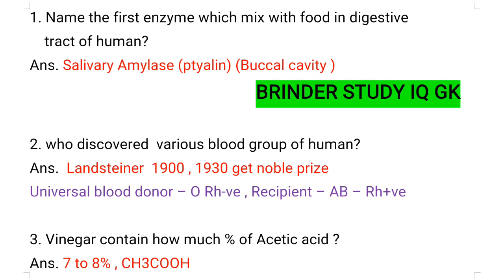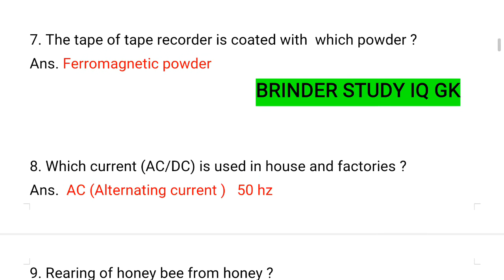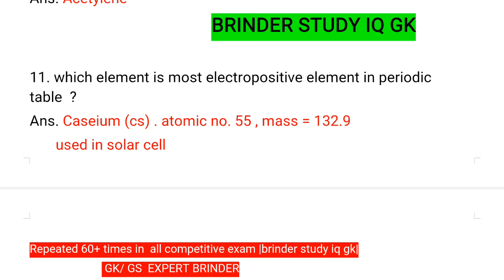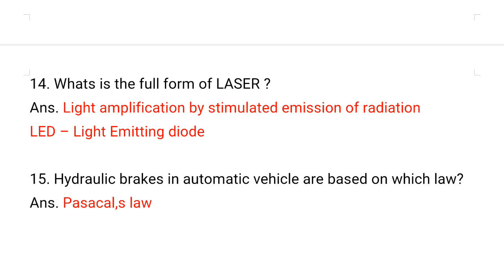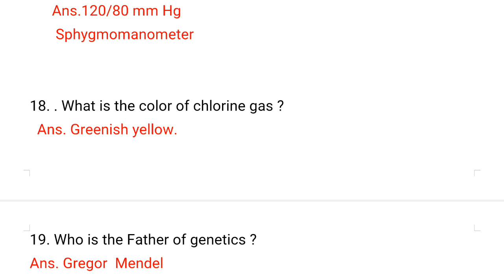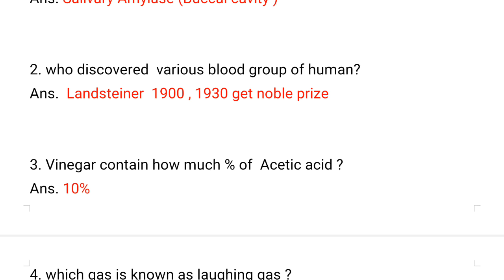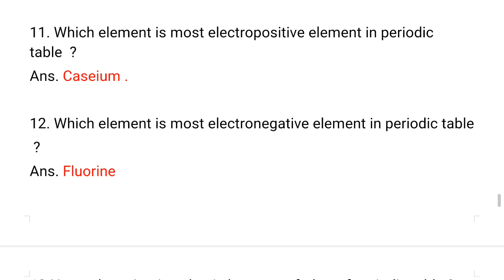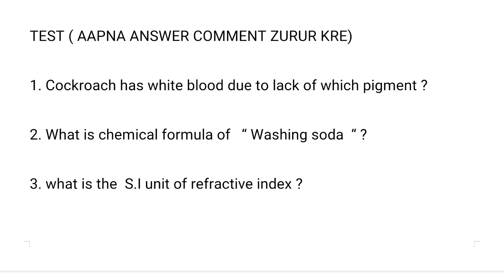most important science gk question and answer in english mcq part 4 | general science questions |br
most important science gk question and answer in english mcq part 4 | general science question

science gk series part 4 (3000+) question .

Science GK aak important topic jisse har exam ma Questions puche jaate .
Tho friends  Bo sabhi Questions jo exams ma bar bar puche jaate .kaffi zayda chance ha Bo aane wale exam ma puche jaie .

Tho friends Bo sabhi Questions ma  isss vedios series ma lekar aaya hu .Tho friends vedio ko end tak jurur dekhna .

3000+ science GK most important questions   series part 4

Useful for all Competitive exams UPSC , SSC , CDS, JKSSB , RAILWAYS ,SSC GD , CPO ,CGL , NDA, AFCAT ,  sub inspector and other state exams .

HI  everyone .